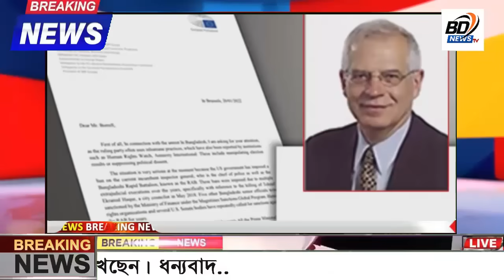এইমাত্র পাওয়া Bangla news 10 Apr 2024 l bangladesh latest news today| Somoy Sangbad News BNP-Jamat